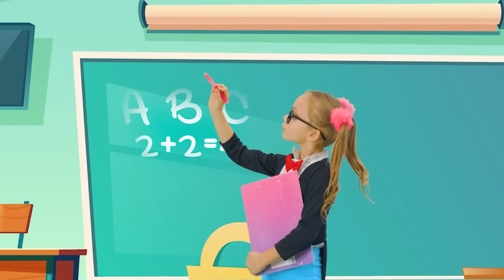Майя изучает Насекомых | Сборник детских песен | Майя и Маша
Изучаем насекомых вместе с Майей!
Давайте сыграем! Угадайте, где работают разные профессии.
Майя собирает портфель в школу! Что ей нужно взять, а что нет?
Родители помогают детям собраться в школу!
Изучаем правила дорожного движения! Как работает светофор?
Учим профессии на пальчиках!

00:00 - Майя изучает Насекомых
03:11 - Кто где работает?
05:45 - Собираем портфель
07:36 - Торопимся в Школу!
10:27 - Песня про Светофор
12:32 - Семья Пальчиков. Профессии